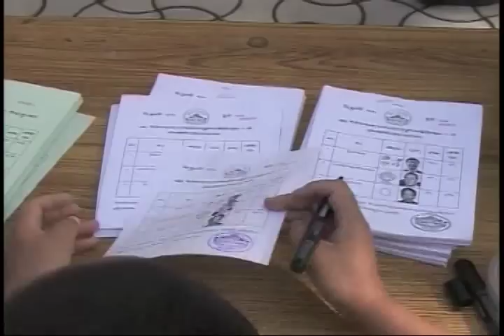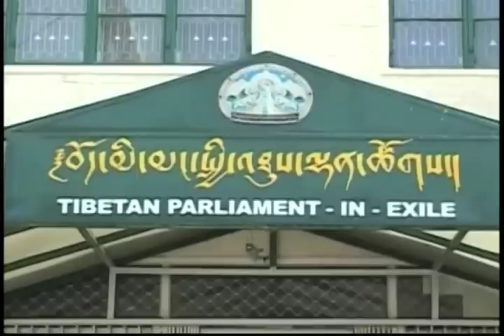23-03-11 ཀུན་གླེང་གསར་འགྱུར། Kunleng News